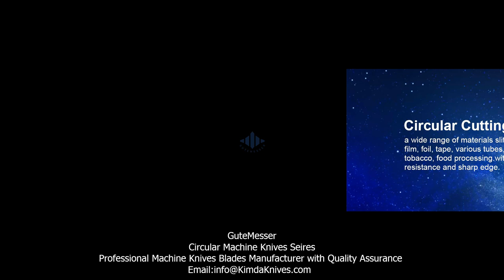Circular Machine Knives from KimdaKnives.com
Kimda circular machine knives used for a wide range of materials such as paper, film, foil, tape, various tubes, rubber, leather, tobacco, food processing. It has the characteristics of high wear resistance and sharp edge. Common materials: Normal steel, Stainless steel, High speed steel, Tungsten carbide. More products information, please visit us
we're pleased to give more assistance!